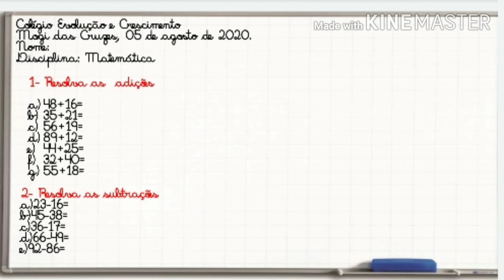Caderno de matemática 2° ano quarta-feira